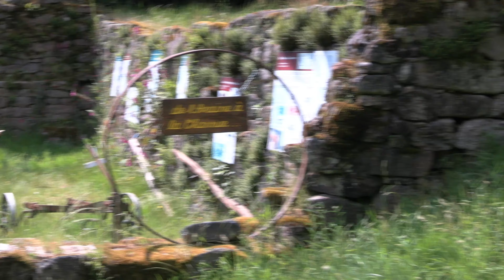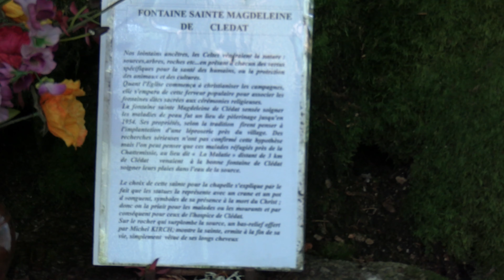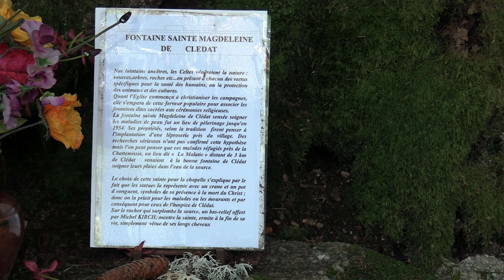Village abandonné de Clédat mystérieux et fascinant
Le village abandonné de Clédat est un endroit mystérieux et fascinant. Autrefois animé par des habitants, il est aujourd'hui figé dans le temps, ses maisons en ruines témoignant de son passé glorieux. Les rues désertes résonnent encore des échos du passé, et on peut presque sentir l'âme de ceux qui l'ont jadis habité. Malgré son abandon, le village de Clédat conserve une beauté sauvage et une atmosphère unique qui attirent les curieux et les amoureux de l'histoire. Un endroit à visiter pour ceux qui cherchent à découvrir l'empreinte du temps sur un lieu oublié.

De temps en temps une association redonne vie a ce village grâce a la chapelle, buvette et four a pain.

Clédat est un village abandonné situé sur la commune française de Grandsaigne dans le département de la Corrèze.